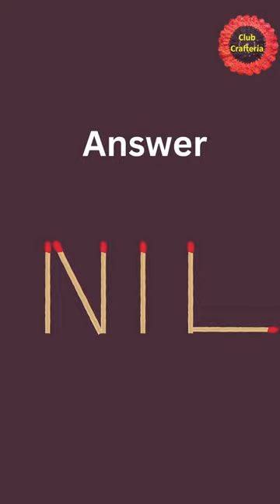Matchstick Puzzle | Club Crafteria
Hello Friends,
          Enjoy doing this interesting matchstick riddle